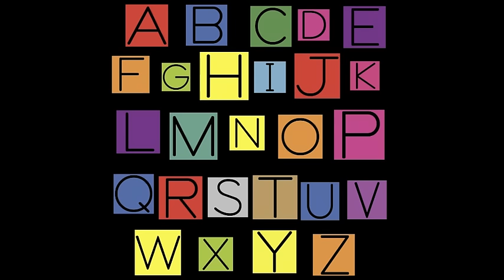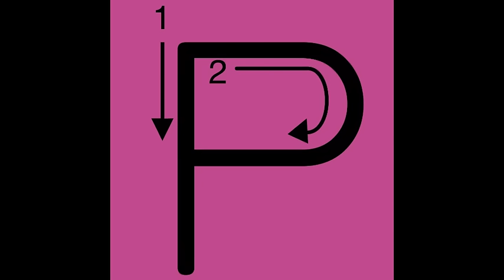Letter P Song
The Letter P Song by Have Fun Teaching is a great way to learn all about the Letter P. Free Teaching Resources Use this music video to teach and learn the Alphabet, Phonics, the Letter P Sound, Vocabulary Words with the Letter P, and How to Write the Uppercase and Lowercase Letter P. Watch the animated version

Letter P Song Lyrics

P is a consonant, a letter in the alphabet

/p/, /p/, /p/, /p/ (P Sound)

I saw a pig
It liked to paint
A pretty picture
Of a pickle

There was a puppy
It liked to play
With the people

Write an uppercase P in the air
Write a lowercase p in the air